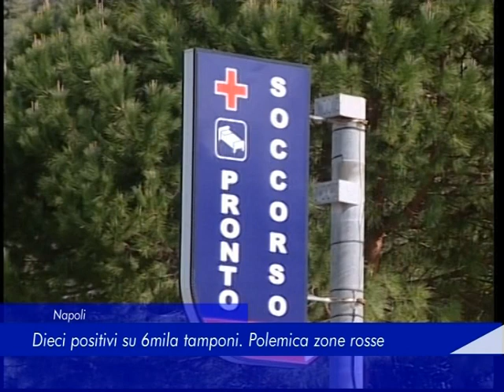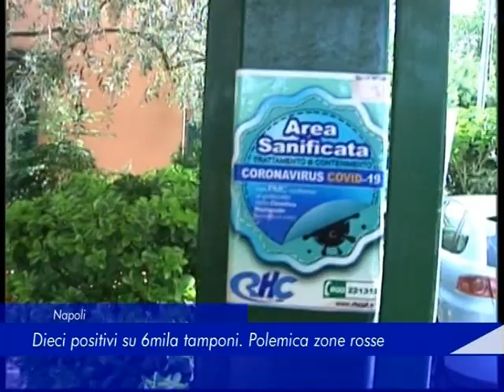aggiornamento Covid 22 maggio